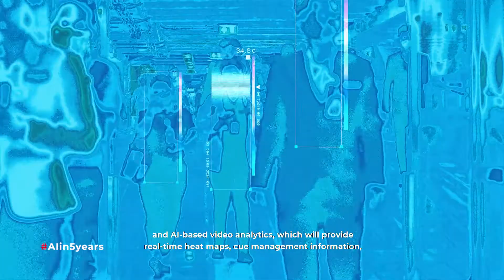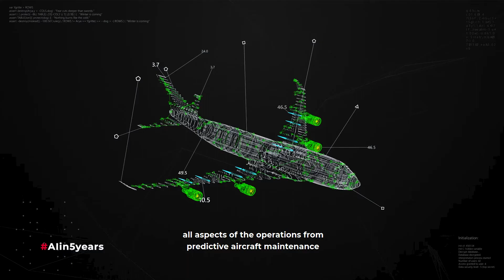AI Answers: Our G42 Aviation Lead discusses how AI can add value to Aviation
AI is redefining the way major industries across the world operate.

In our new series AIanswers, G42 experts talk about how AI can add value to multiple industries. In today’s episode Maatje Rencken, Aviation Lead at G42SmartNation talks about AI and Aviation ✈️.